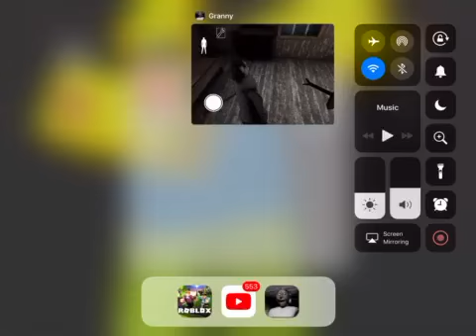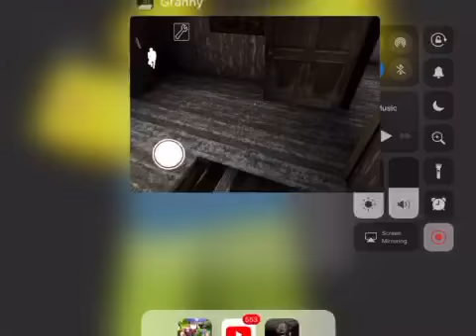How to stand on the table in granny hard mode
BYE!